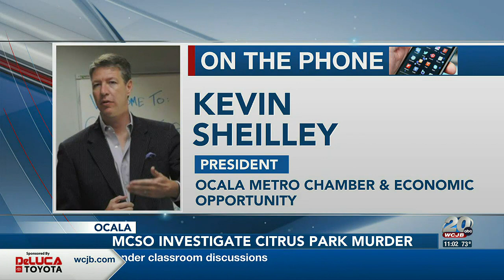‘A lot of people loved him’: Friends remember Marion County man murdered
59-year-old Timothy Smith was found dead inside a home in Citrus Park.